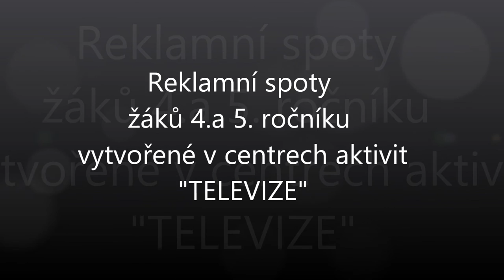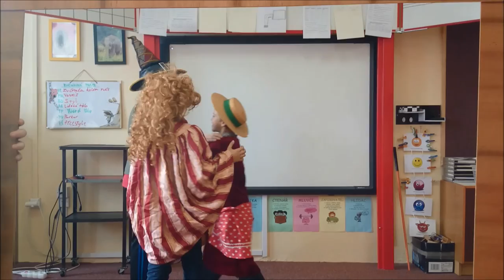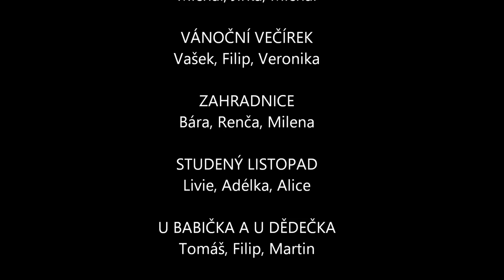Reklamní spoty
V rámci center, ve kterých pracujeme v naší škole podle programu Začít spolu, vytvořili žáci tato krátká videa jako výsledek své práce v centru tvořivosti.